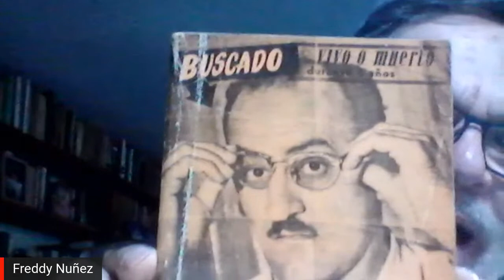Aportes de Pompeyo Márquez a la integración de Venezuela con Brasil y Colombia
A 100 años del nacimiento de Pompeyo Márquez, en TalCual conversaremos acerca de sus aportes a la integración de Venezuela con países vecinos como Colombia y Brasil.